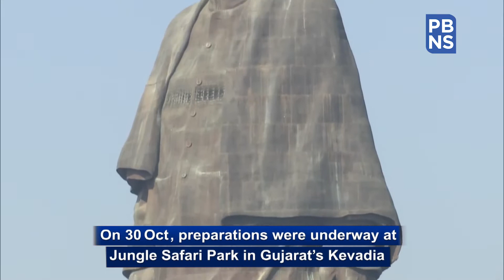Preparations underway at Jungle Safari Park in Gujarat's Kevadia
On 30 October, preparations were underway at Jungle Safari Park in Gujarat's Kevadia.